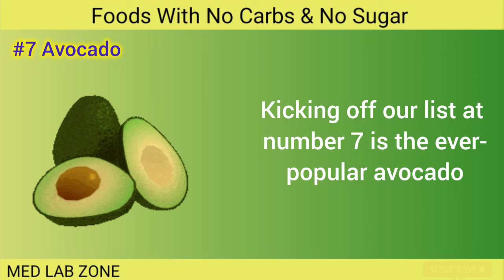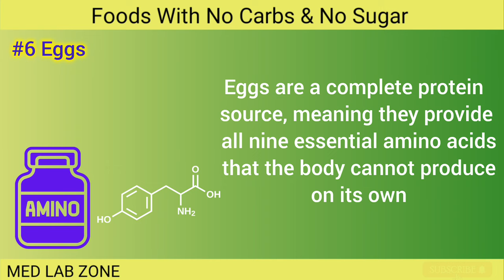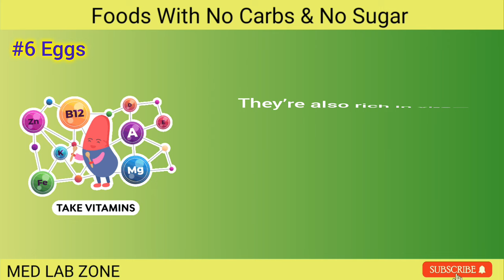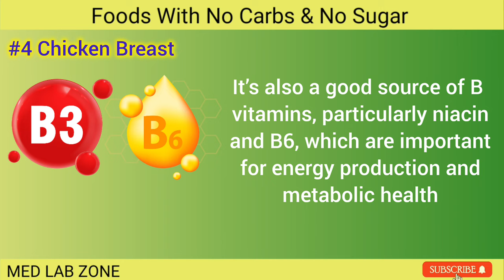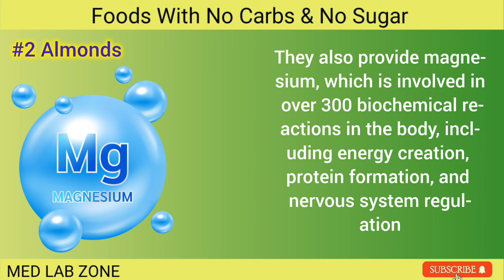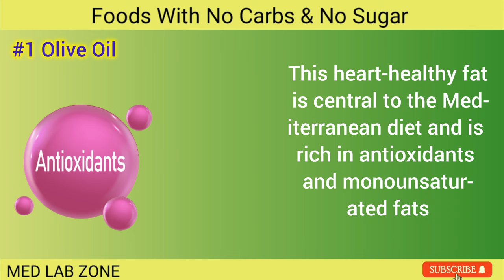Foods With No Carb And No Sugar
Are you on a journey to embrace a low-carb, low-sugar lifestyle? Look no further! In this video, we're diving into a culinary adventure filled with mouthwatering dishes that are both carb and sugar-free. Whether you're following a specific diet plan or simply looking to make healthier choices, these recipes are sure to satisfy your cravings without compromising on flavor.

Join us as we explore a variety of breakfast, lunch, dinner, and snack options that are not only delicious but also support your wellness goals. From savory omelets and fresh salads to hearty soups and indulgent desserts, there's something for everyone in this comprehensive guide to foods with no carbs and no sugar.

Discover innovative ingredient swaps, cooking techniques, and meal ideas that will inspire you to get creative in the kitchen while staying true to your dietary preferences. Say goodbye to processed sugars and refined carbohydrates, and hello to wholesome, nutrient-dense ingredients that nourish your body and delight your taste buds.

Whether you're a seasoned chef or a kitchen novice, these recipes are designed to be easy to follow and adaptable to your dietary needs. So grab your apron and get ready to embark on a culinary journey that proves eating healthy can be both enjoyable and satisfying.

Don't forget to hit the like button, subscribe to our channel for more nutritious recipes, and share this video with your friends and family who are also seeking delicious ways to cut carbs and sugar from their diets. Let's make healthy eating a flavorful and fulfilling experience together!